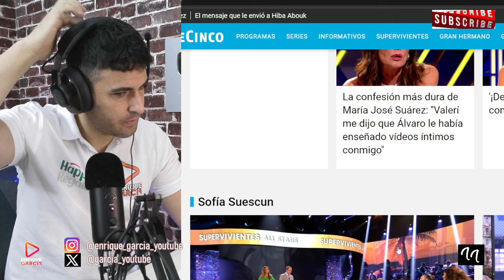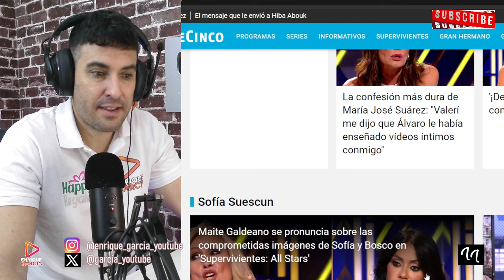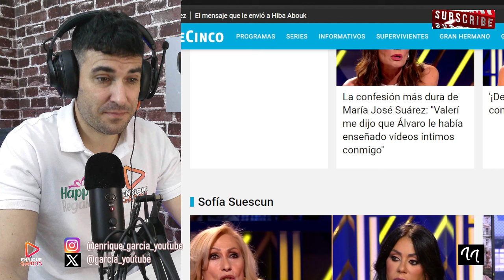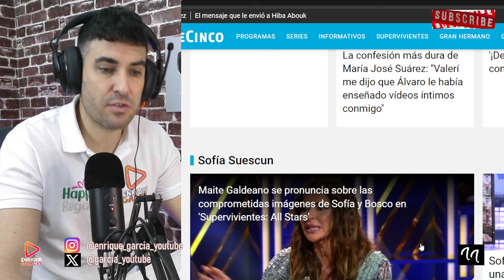ENCONTRONAZO ENTRE OLGA MORENO Y MAITE GALDEANO POR SOFÍA SUESCÚN Y EL PRESUNTO BESO A BOSCO